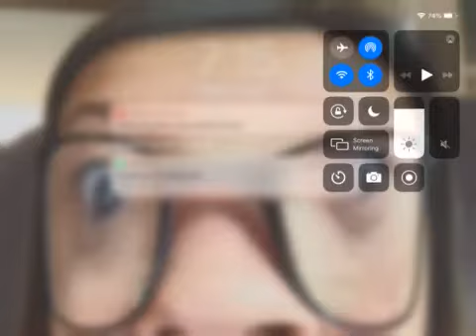Let’s play Minecraft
This is my new world like and sub